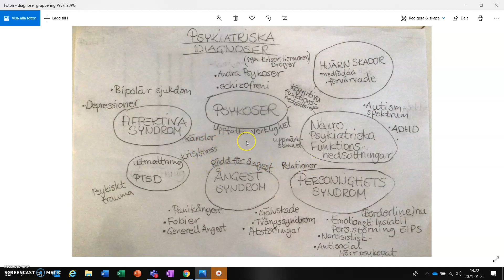grupper diagnoser mindmap